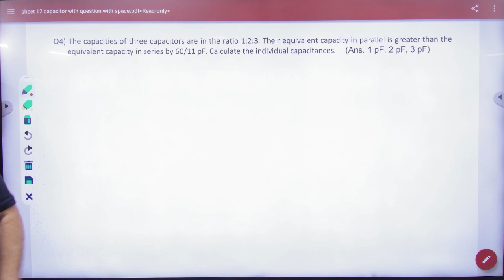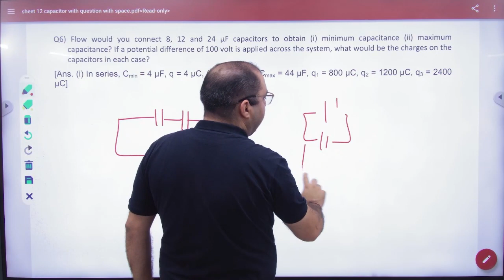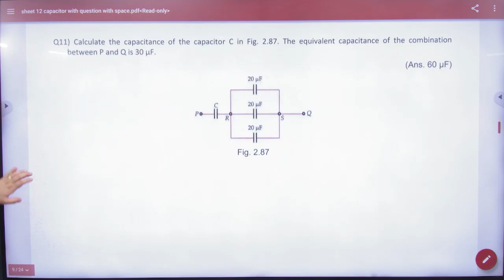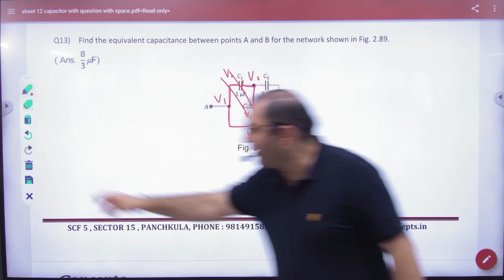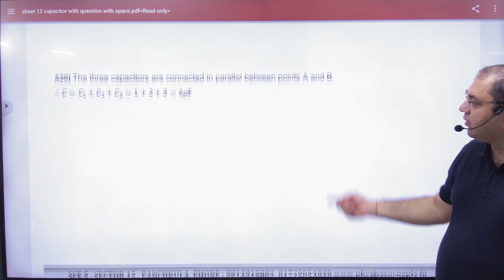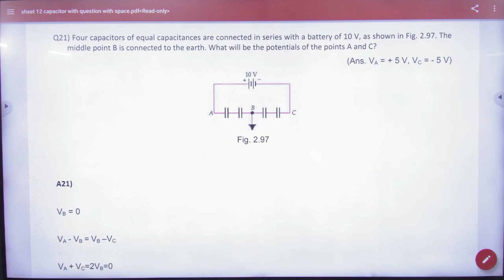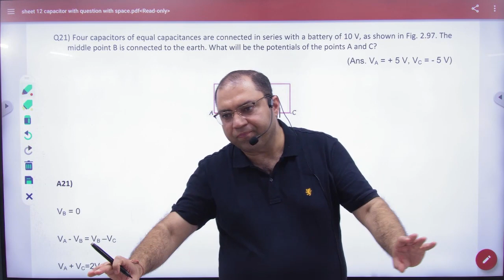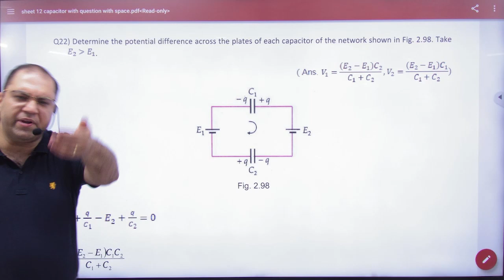1 Subjective sheet 12 capacitance